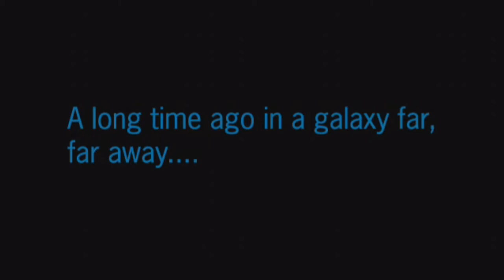"We'll Take 'Em From Both Sides"